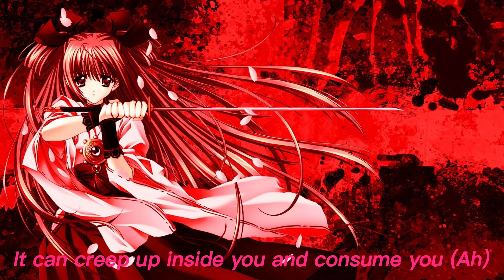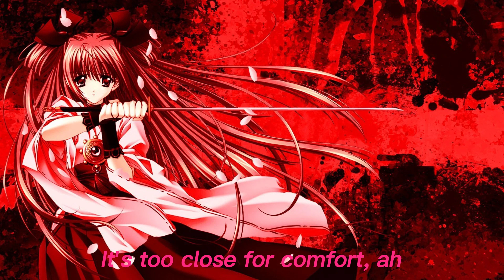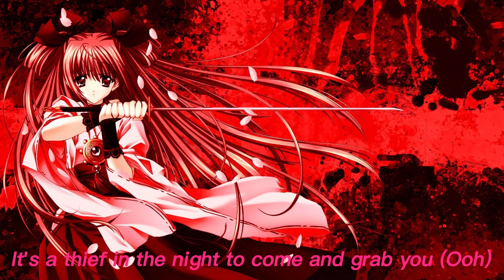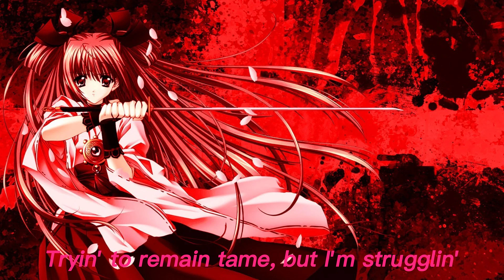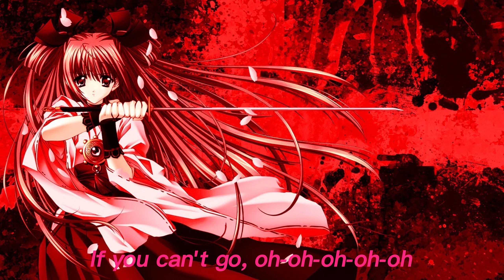Slowed - Disturbia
Lyrics in the video! Please enjoy ;)
Original Song: Rihanna - Disturbia
Picture: FanArt